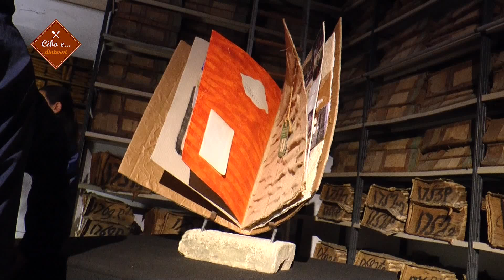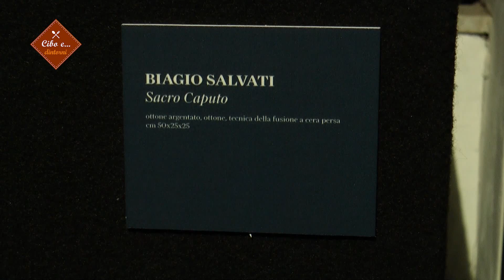IL PREMIO CAPUTO "FARINA ARTE E ANIMA"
In occasione del centenario del Mulino Caputo,  in collaborazione con Valore Italia e l'Accademia di Belle Arti di Napoli, con il contributo dell'Ufficio Patrimonio artistico e culturale di Cassa Depositi e prestiti e della Fondazione Banco Napoli, una mostra fino a fine novembre delle opere realizzate dai finalisti di questa prima edizione.